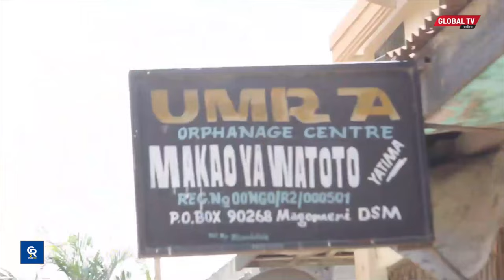FOUNTAIN GATE ACADEMY YAWAKUMBUKA YATIMA, UTAPENDA WATOTO WALIVYOWASAIDIA WATOTO WENZAO...